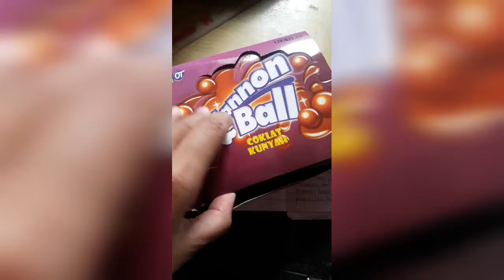Cannon Ball Cokelat Kunyah